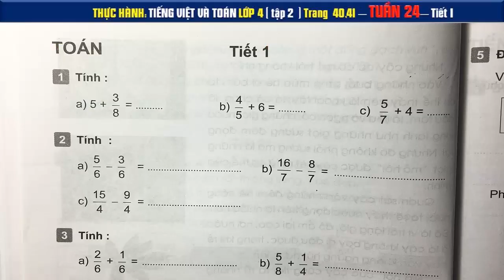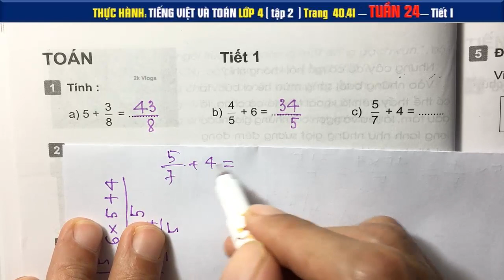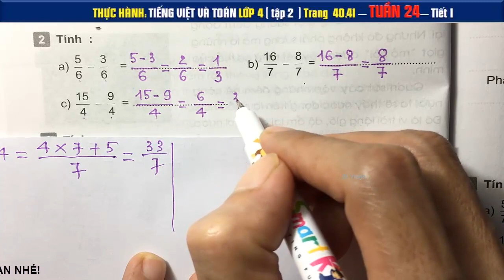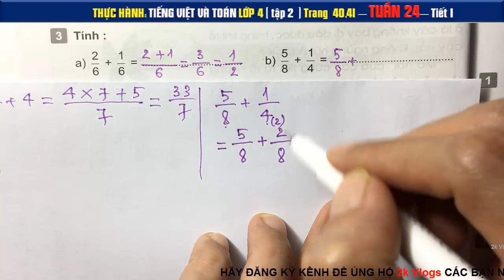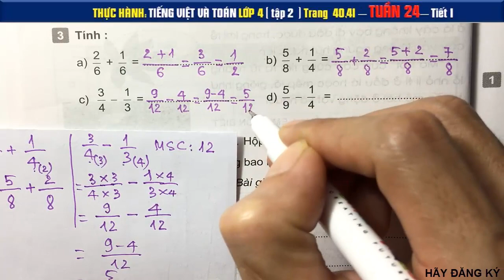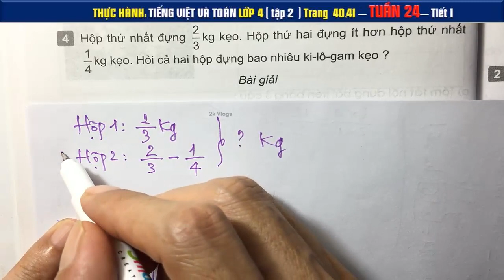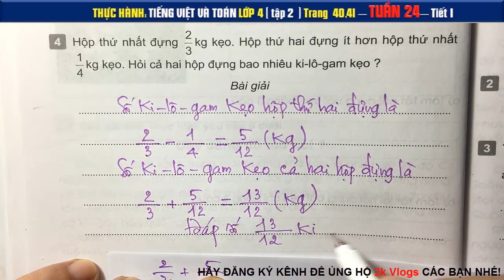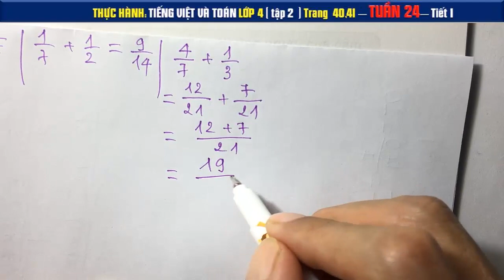Thực hành Tiếng việt &Toán 4 Tuần 24 - Tiết 1 - Trang 40,41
Hộp thứ nhất đựng 2/3 kg kẹo. Hộp thứ hai đựng ít hơn hộp thứ nhất 1/4kg kẹo. Hỏi cả hai hộp đựng bao nhiêu ki-lô-gam kẹo? ______________________________
Trong các số 3312; 3333; 4185;
👇 Xem nhiều hơn các video của 2k Vlogs 🌴